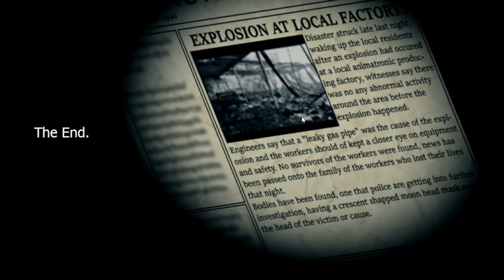WE BURNT IT DOWN IN THE ENDING || Mac Tonight (2nd Anniversary Edition) - Part 2 (Game 15/283)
We gonna make it mac tonight

0:00 Game
19:06 ENDING + CREDITS